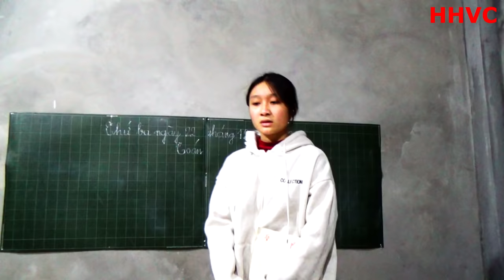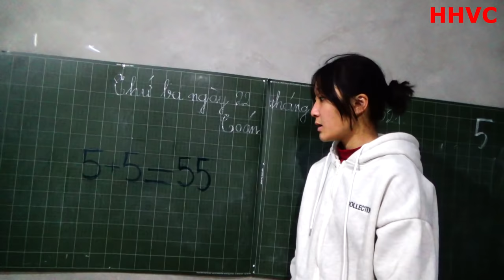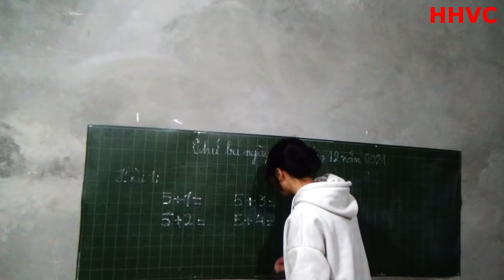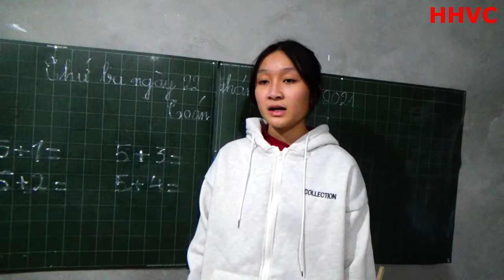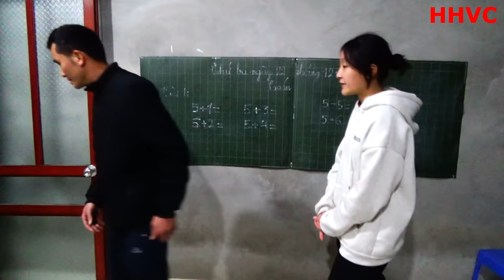HHVC - (TẬP 16) DÁM TRỐN HỌC ĐI ĂN XÚC XÍC À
Nhạc được sử dụng trong video là:
Bài hát
Old MacDonald (Instrumental)
Nghệ sĩ
The Green Orbs
Đĩa nhạc
Bài hát
Old MacDonald (Instrumental)
Nghệ sĩ
The Green Orbs
Đĩa nhạc
Bài hát
Fluffing a Duck
Nghệ sĩ